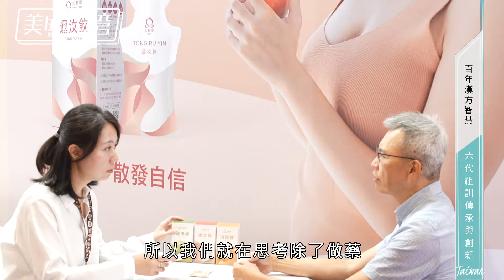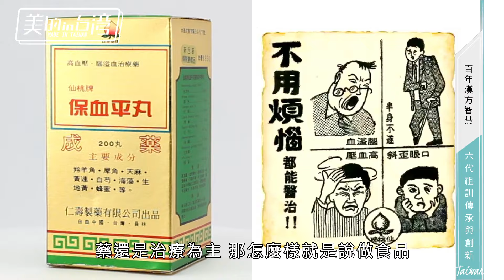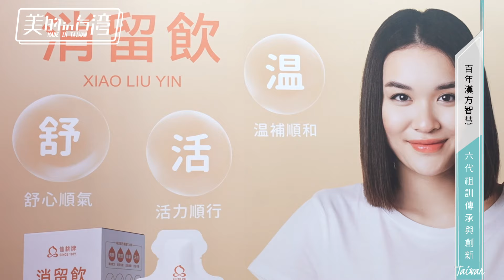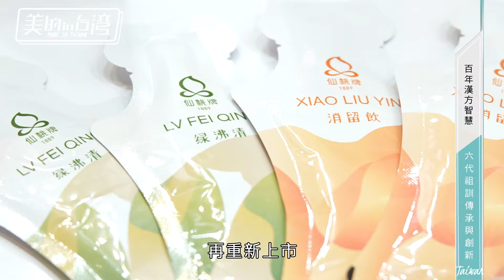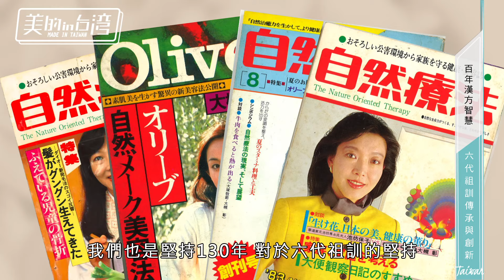美的in台灣 仙桃牌【百年漢方智慧 六代祖訓傳承與創新】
仙桃牌【美的in台灣】

仙桃誕生 延年益壽
取自仙桃長壽之意，成為大家耳熟能詳、倍感親切的品牌-「仙桃牌」。秉持「治未病、少生病、不進醫院」的理念，歷經百年傳承，由第六代掌門人帶領創新，結合現代技術與古法智慧。產品嚴格遵循「繁瑣炮製堅持不省，珍貴藥材強調不減」的古訓，採用無添加、獨特配方及君臣佐使的調理原則，提供現代人輕鬆、便捷的養生之道。在忙碌的生活中，隨時調養體質，追求健康、平安與長壽的生活。

全面保證產品質量與安全
研發團隊全程把控質量安全，從原料的全面檢驗，到無塵室車間，從生產、滅菌、包裝，嚴格把控空氣質量，使用高效率空氣過濾網、環氣樹脂地板、空氣浴塵室、熱水噴霧減滅產線、全自動充填及包裝設備，每一道工序都需要上千次的檢測與把控，全面保證產品質量。

仁壽藥業有限公司 - 仙桃牌 Sen-Tao
地址：新北市新店區寶中路92號10樓